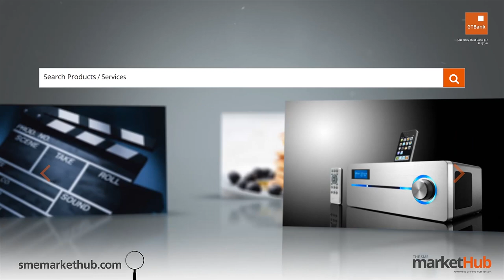GTBank Lagos Fashion & Design Week 2014 - Re Bahia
The GTBank Lagos Fashion & Design Week 2014 is over. But don't be upset if you couldnt make the show. Tune in to watch all the highlights from the runway. In this video we have the runway styling of fashion brand "Re Bahia".